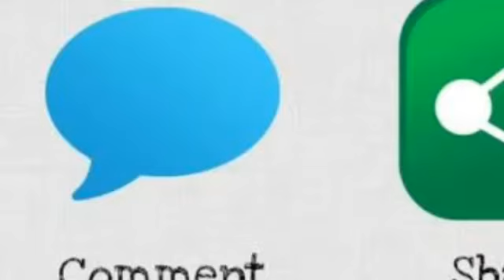Simple Aloo Methi Curry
Ingredients
Potato ½kg
Methi 1 cup
Jeera powder ½ spoon
Turmeric ½ spoon
Pepper powder ½ spoon